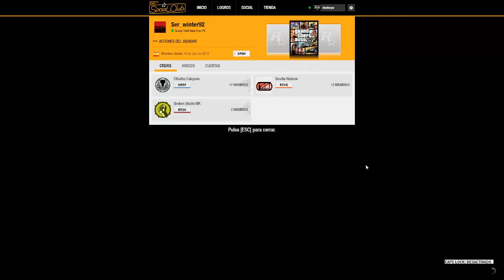PARTIDA EN EL CASINO ESPECIAL HALLOWEEN EN GTA V ONLINE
▶ OTRO MODO ADVERSARIO CON MASCARAS EN EL CASINO HALLOWEEN, CON TIROS, MUERTES Y MUCHA ACCION

(｡◕‿◕｡) 😊 TIENDA ONLINE CAMISETAS Y SUDADERAS😊  (*^。^*)
KAMESETA.COM

DEXTERPE